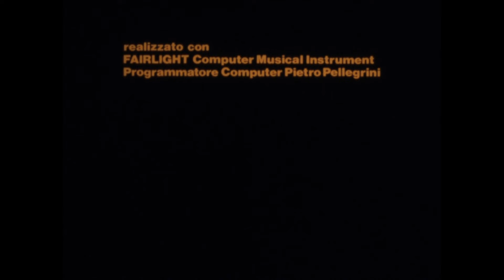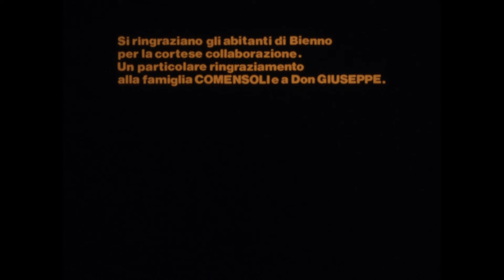Gli uomini del ferro (Renzo Martinelli, 1983) | Archivio storico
Il cortometraggio, diretto da Renzo Martinelli e prodotto dalla Cariplo come parte di una serie relativa ai mestieri e alle tradizioni italiane creata per la distribuzione gratuita nelle scuole, si focalizza sul lavoro delle fucine di forgiatura del ferro nella zona della Valcamonica e in particolare a Bienno, in provincia di Brescia, mediante la storia vera di una famiglia del paese.
Produzione: Studioemme/Cariplo, Servizio Marketing e Propaganda

Sezione multimediale Intesa Sanpaolo: materiale audio e audiovisivo eterogeneo per tipologia, storia e qualità, prodotto dagli istituti confluiti nel Gruppo dagli anni Cinquanta in avanti, con qualche rarità risalente alla prima metà del Novecento. Consultabile su appuntamento presso l’Archivio storico.

Da molti anni Intesa Sanpaolo contribuisce attivamente alla vita culturale del Paese. La nostra Banca interpreta da sempre il proprio impegno nel campo dell’arte e della cultura quale vera e propria assunzione di “responsabilità sociale”, ritenendo che un istituto di credito di rilevanza nazionale debba concorrere alla crescita del proprio Paese non solo da un punto di vista economico, ma anche – e inscindibilmente – sotto l’aspetto culturale e civile.

Seguici sul sito e sui social di Gallerie d’Italia per essere sempre aggiornato sulle iniziative in corso: